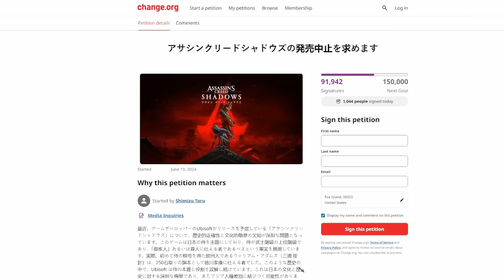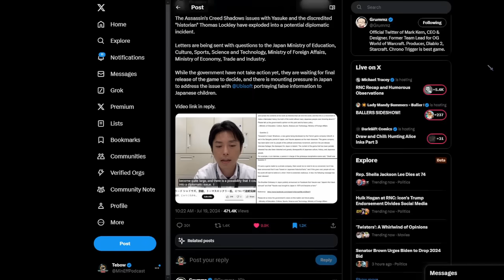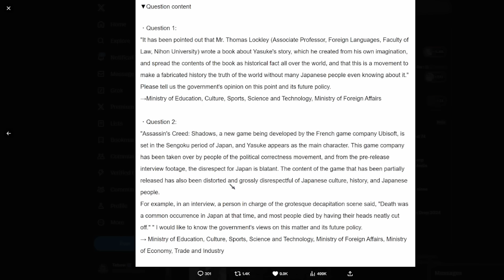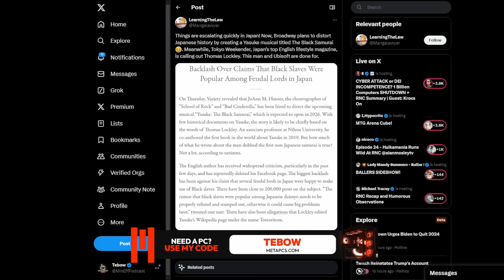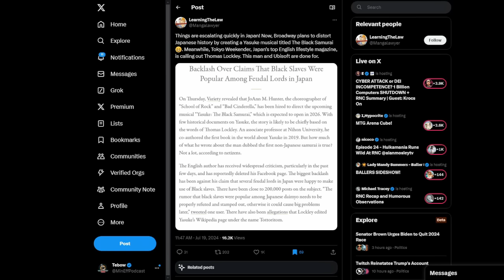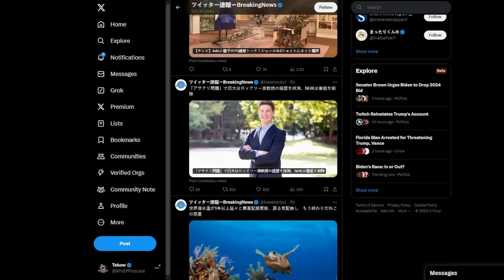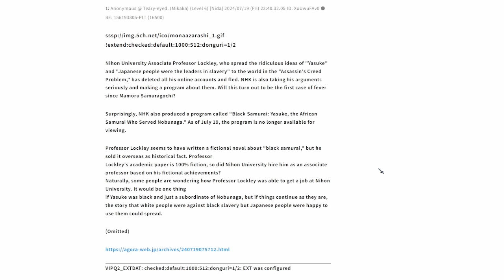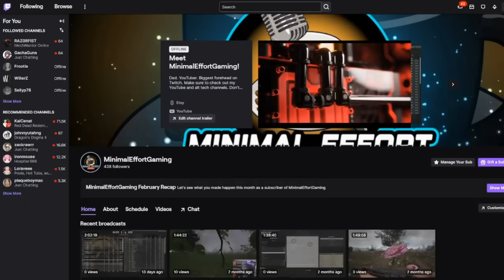Thomas Lockley FIRED From Nihon University?! Japan Is Calling This A Diplomatic CRISIS!!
Back The Hidden Emperor on Kickstarter today!

Joining my SubscribeStar or Locals is the absolute easiest way to support both my channels (Minimal Effort Podcast and Minimal Effort Gaming)!